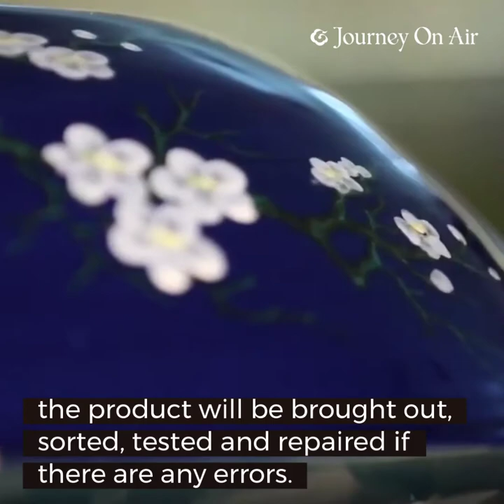Try once making ceramics in Bat Trang Hanoi | Journey On Air - Vietnam Travel Bucket List & Deal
If you come to Hanoi to travel, you should try to visit Bat Trang once. This is a place with a long tradition of pottery making. Here you can try to make a vase, a ceramic bowl and bring back as a souvenir for your trip.
Vietnam Travel Bible For Tourists Worldwide